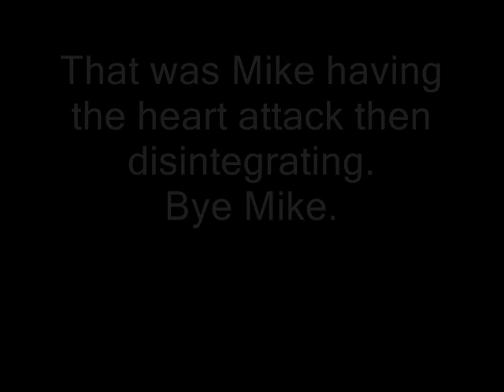RIP MIKE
Mike was the king...of reptiles (and clogged arteries.)